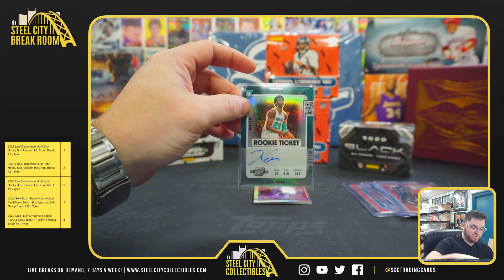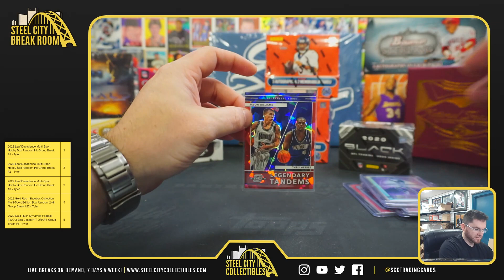2021-22 Panini Optic Contenders Basketball - Kenny D